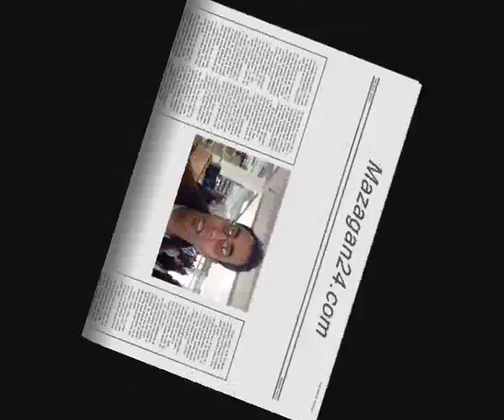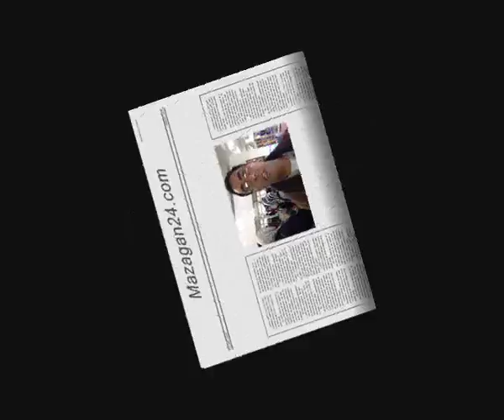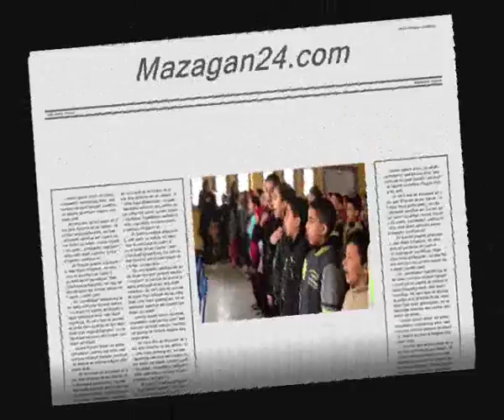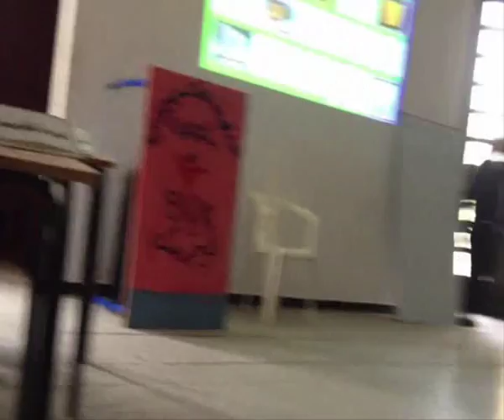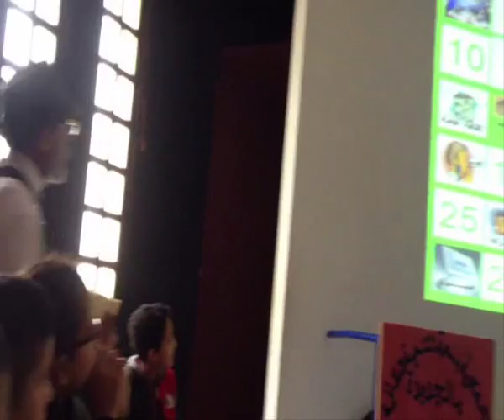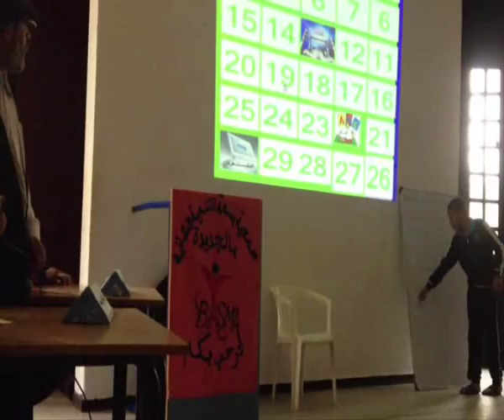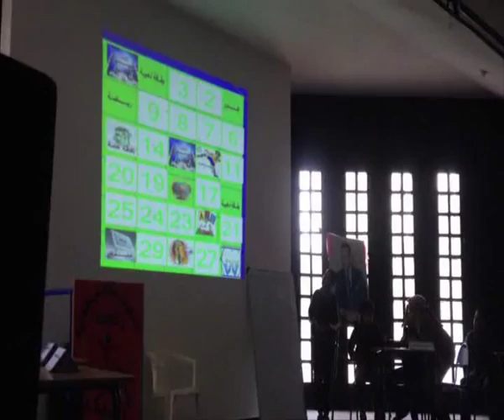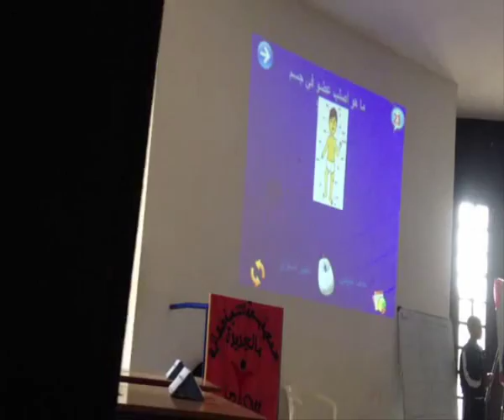compétition des élves 6ème El Jadida